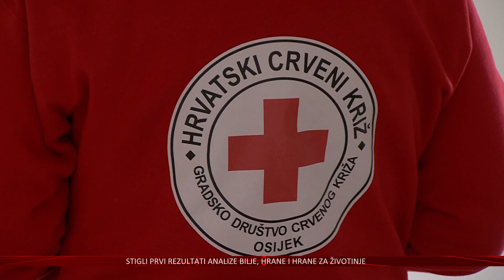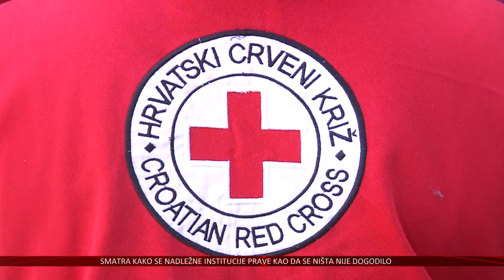Prva banka hrane u Osječko-baranjskoj županiji otvara se početkom 2024.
Čuvati donirane prehrambene proizvode i dijeliti ih potrebitima od nagodinu bi na osječko-baranjskom području trebalo biti znatno jednostavnije zahvaljujući Banci hrane. Za nju će biti zaduženo Gradsko društvo Crvenog križa Osijek, nalazit će se u gradu na Dravi, a mi smo provjerili kako napreduju radovi.